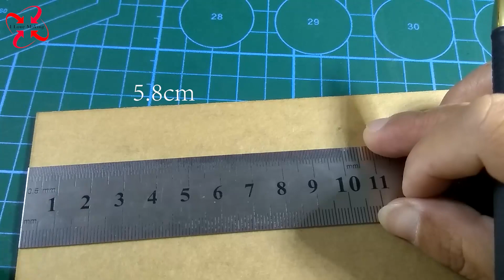How to make a crystal column shell with an acrylic sheet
Making a crystal column shell with an acrylic sheet